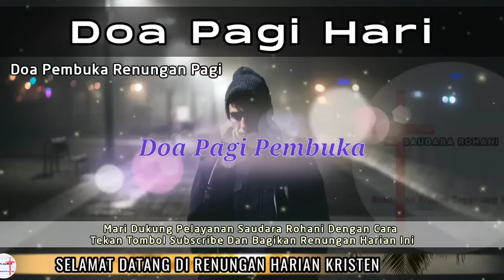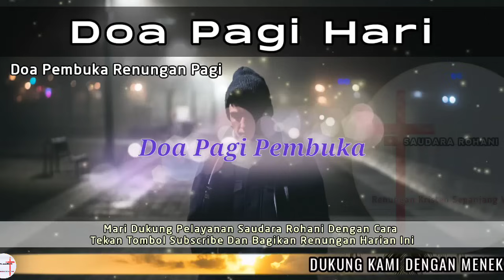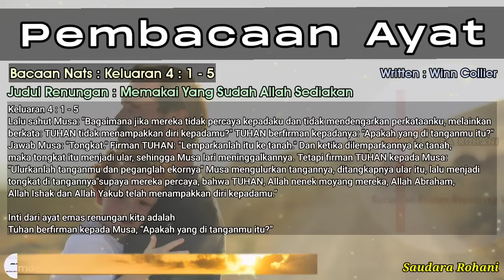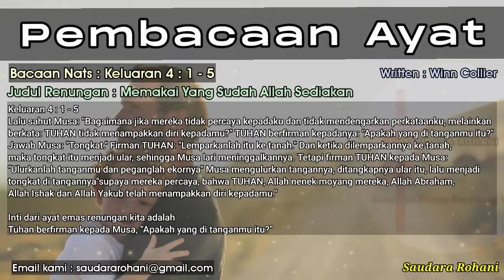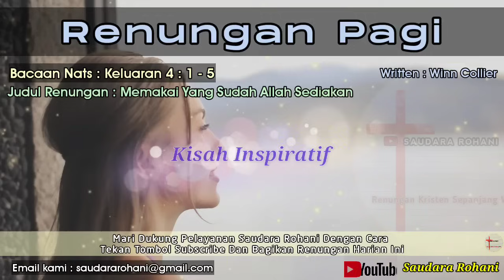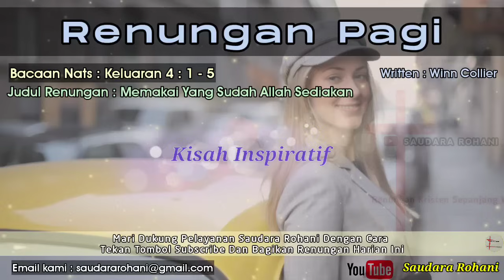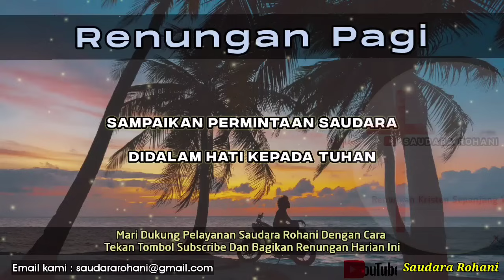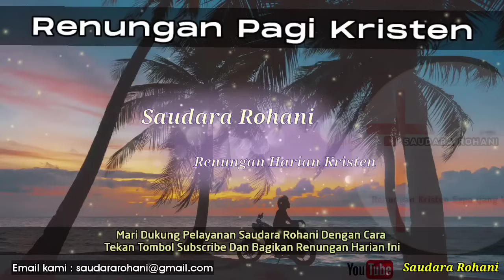Renungan Pagi Kristen - Doa Pagi - Suara Injil - Pohon Kehidupan Terbaru - Saat Teduh Pagi Terbaru